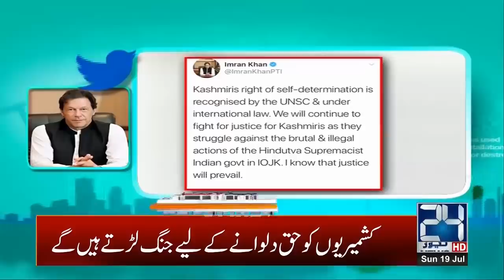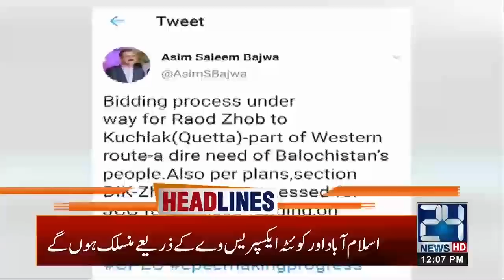12pm News Headlines | 19 July 2020 | 24 News HD